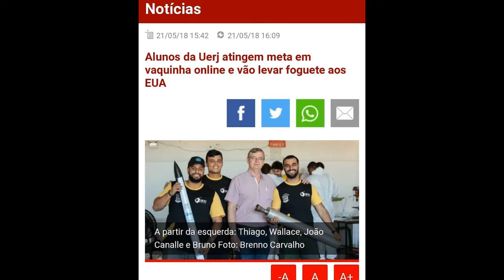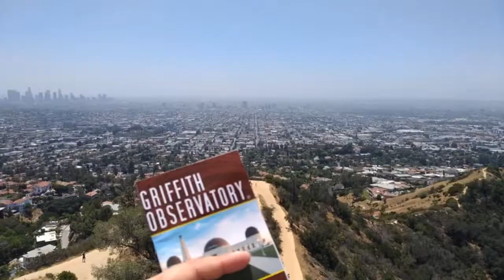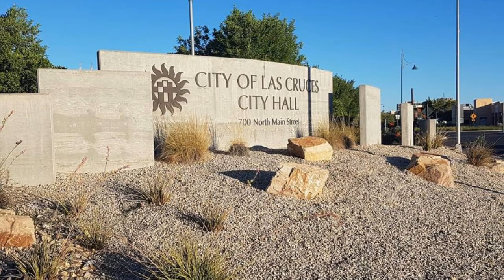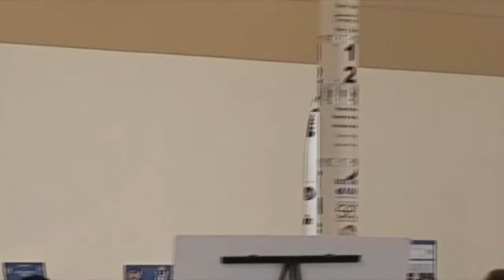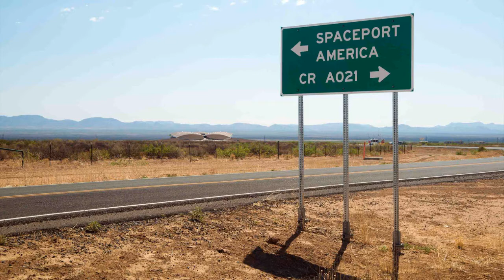GFRJ no Spaceport America